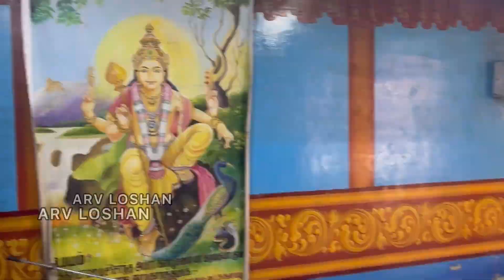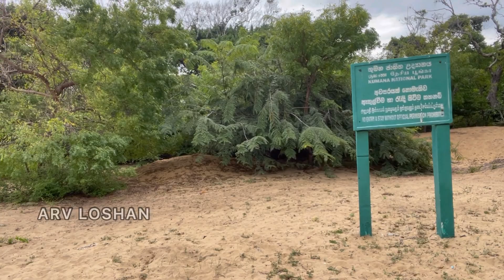யானை, சிறுத்தை ஏறிவரும் மலை | முருகன் வந்த தங்கத்தோணி | உகந்தை மலை பயணம் | ARV Loshan ARVlogs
இலங்கையில் உள்ளோர் அத்தியாவசியப் பயணங்கள் செல்வதற்கே எரிபொருள், போக்குவரத்து சிரமத்தில் உள்ள இந்தக் காலகட்டத்தில், நாம் இந்த வருட (2022) ஆரம்பத்தில் சென்ற தென் கிழக்கிலங்கையில் உள்ள உகந்தை முருகன் ஆலயத்துக்குச் பயணத்தில் உங்களையும் சேர்த்து அழைத்துக்கொண்டு செல்கிறோம்.

முன்னைய காணொளி ஒன்றில் உகந்தை முருகன் ஆலயத்தைப் பற்றியும், அந்த ஆலயத்துக்குச் சென்ற பயணம் பற்றியும் காண்பித்திருக்கும் நிலையில் இந்தக் கானொளியில் உகந்தை மலை பற்றிய வரலாற்று, சமய விடயங்களையும் - எமது பயணத்தில் கண்ட காட்சிகளையும் பதிவிட்டிருக்கிறோம்.

நாளை  மறுதினம் ( (ஜூலை 29) உகந்தை முருகன் ஆலயம் கொடியேறும்இந்நிலையில் காணொளியை இன்று வழங்குவதும் பொருத்தமாகவே அமைகிறது.
நான் காணொளியில் பகிர்ந்துள்ள எனக்குத் தெரிந்த வரலாற்று விடயங்களில் தவறுகள் , மயக்கங்கள் இருந்தால் சுட்டிக்காட்டலாம்.
திருத்தங்களும் விமர்சனங்களும் வரவேற்கப்படுகின்றன.

பல இடங்களில் படப்பிடிப்பு மகன் ஹர்ஷஹாசன்
இந்த இடங்களுக்கு எம்முடன் துணைவந்து வழிகாட்டிய நண்பர் சாய்ராஜன் மற்றும் அவரது மைத்துனர், நண்பருக்கும் நன்றிகள்.